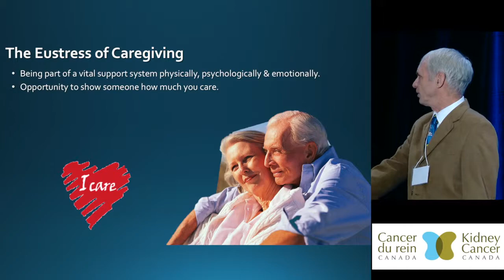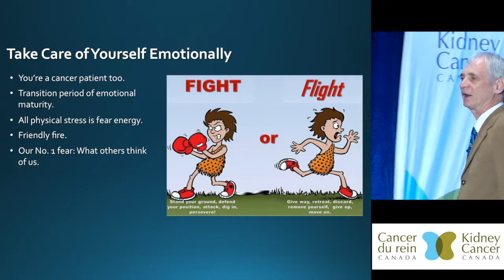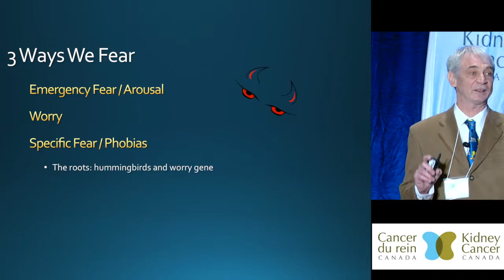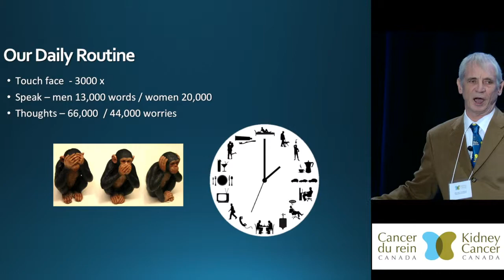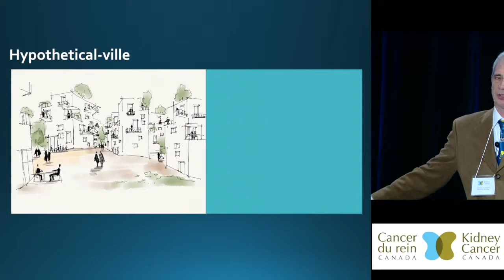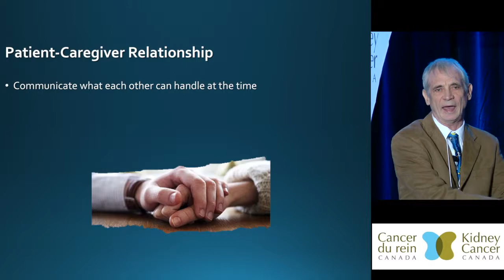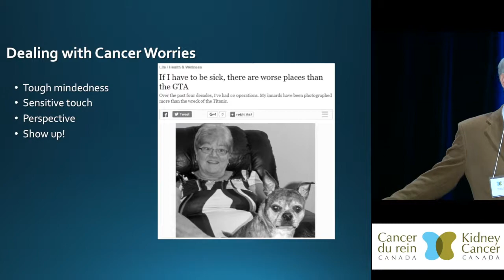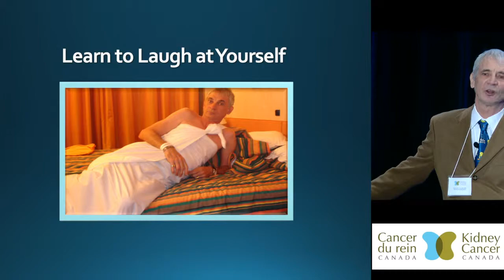2016 Annual Forum - Michael Clarkson, Keynote Speaker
THE STRESS AND SATISFACTION OF CAREGIVING
Michael Clarkson, Keynote Speaker